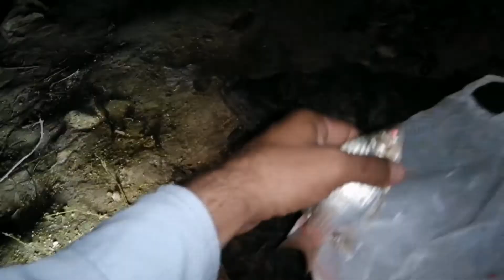Fishing Shikar Jal Se.//Naghit Shikar Machhli Ka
hi friends

Aaj Ham aapke liye prek video banaen Machhali Shikar ka aapko dekhna hai pasand hai jo comment Mein Jarur bataiye please aur ham niche link De Denge wala link dusra Channel ka Hamara Jo cooking ka channel aapko Jarur subscribe karna hai please